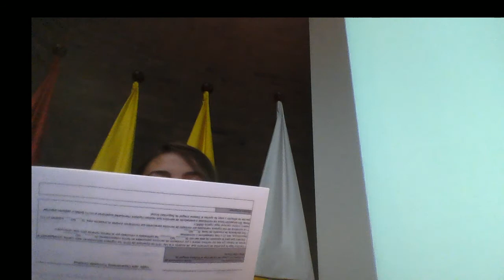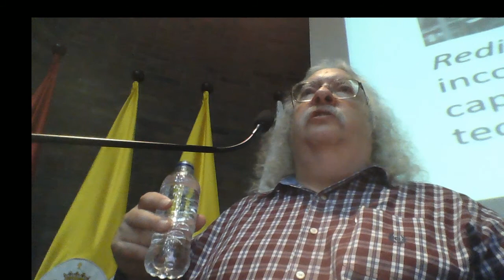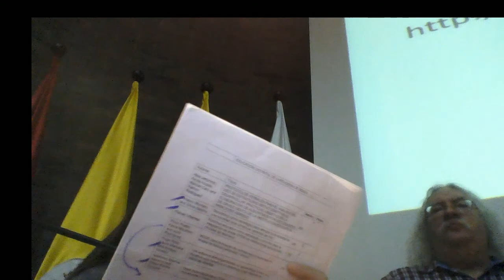How Open Education Can Change the World (Reprise)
Audio and video I define and explore the application of open education and open educational resources (OER) to peace, reconciliation and development in Colombia. I describe how new technologies have made possible new ways of learning, and how we can work together as a community to teach ourselves, thus allowing each person the voice and opportunity to play a meaningful role in society. This is a more polished version of the talk given in Rionegro. Slides